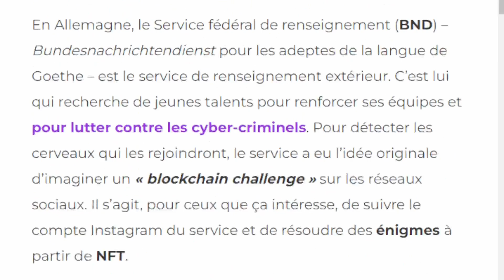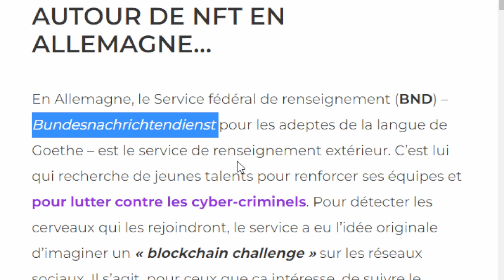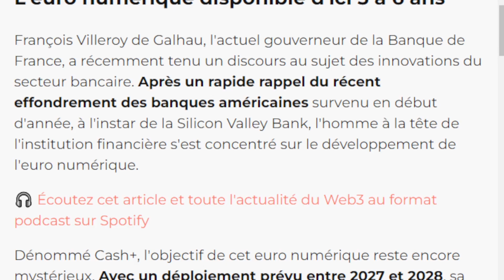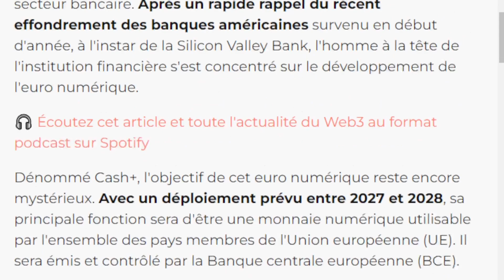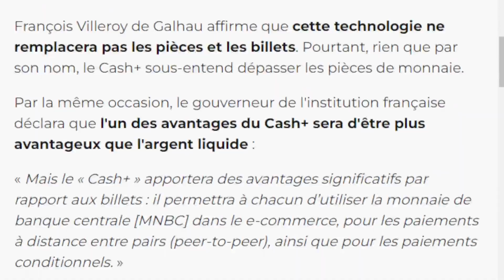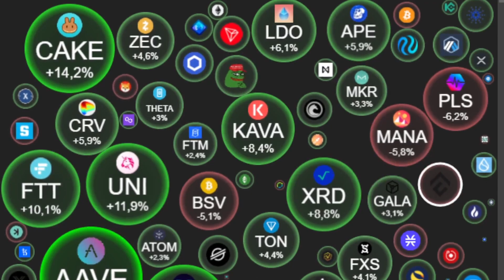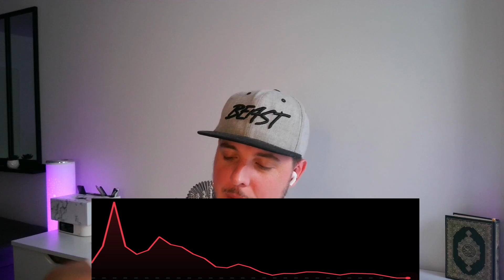CRYPTO EUROPE: LE FOMO EST RÉEL!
LA BCE PASSE LA SECONDE ET FAIT TOUT POUR RATTRAPER LA CHINE?
L'ALLEMAGNE INNOVE EN MATIÈRE DE RECRUTEMENT !
LA BLOCKCHAIN MISE EN VALEUR !

LIENS